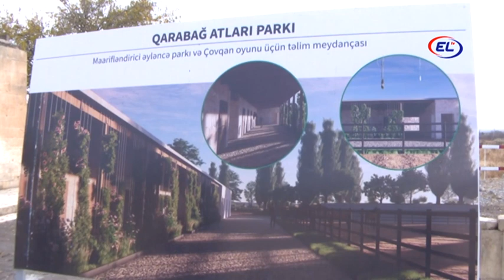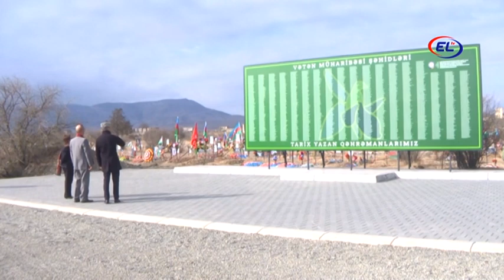TƏBRİZ ƏSİLLİ TƏDQİQATÇILAR AĞDAMDA GÖRDÜKLƏRİNDƏN DƏHŞƏTƏ GƏLDİ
Ağdama səfər edən Fransada yaşayan Təbriz əsilli tədqiqatçılar dağıntıların şahidi olublar.